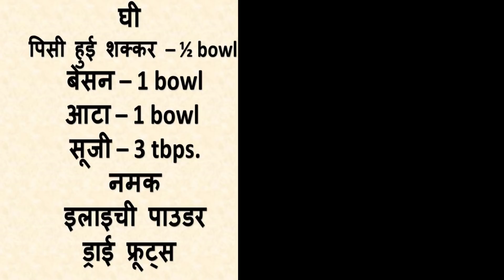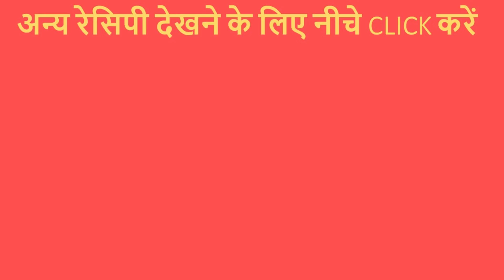कुकर में बनाए आटे के हेल्थी और स्वादिष्ट बिस्कुट | Biscuit Recipe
Aate ke biscuit bahut hi healthy biscuit rehte hai aur khane mein utne hi swadisht lagte hai .Isse aap ghar par jaroor try karein.Recipe ke liye video ko dekhein.Agar Recipe pasand aaye,toh Video ko Like karein aur Channel ko Subscribe karein.